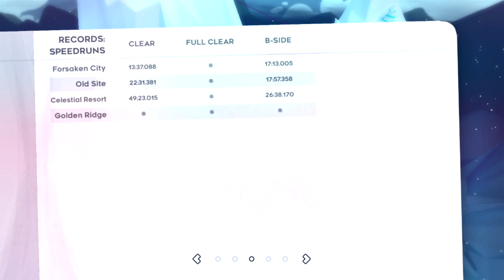Celeste: Chapter 3's B-Side Course (Red Heart)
If you hadn't gotten tired of getting around those shadowy dust bunnies from Oshiro's nerves, B-Side of Chapter 3 will give you more to deal with.

You're really gonna have to take care of how you grab, climb, and jump off walls here. It doesn't drain Madeline's stamina to jump off a while, but it will consume a lot if you make her jump UP a wall.

Chapter 3 B-Side even has an encore of Oshiro chasing you down in his monster form near the end of this course. Remember to jump off of him to recharge Madeline's Stamina and Dash. That can help you to reach the end of this level and find its Red Crystal Heart.